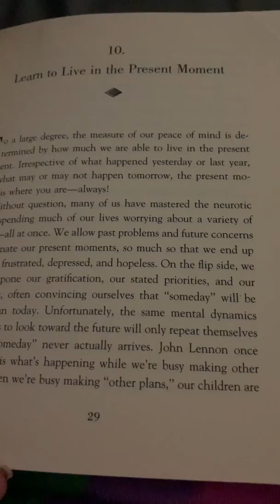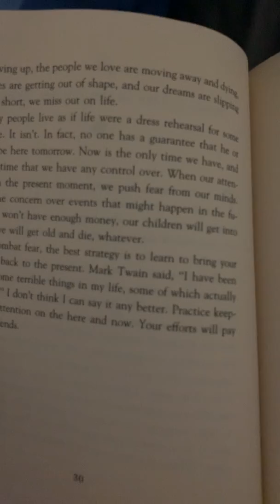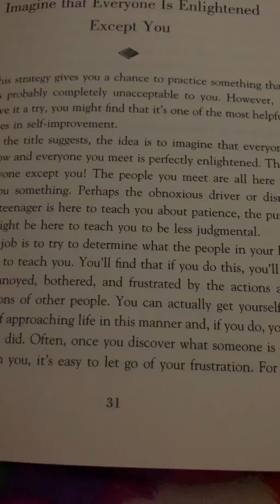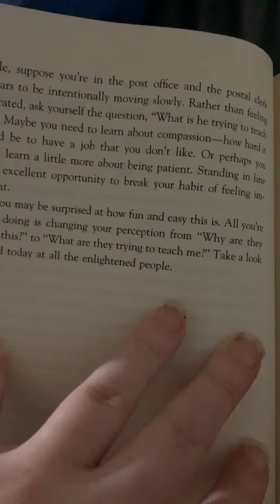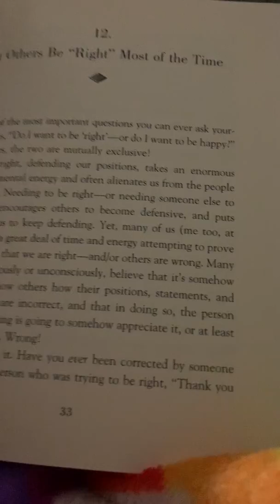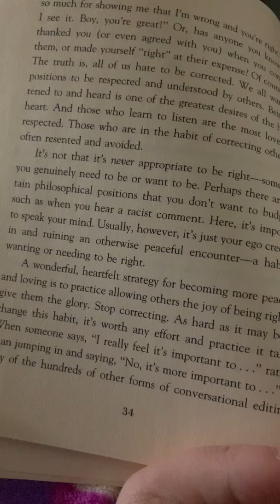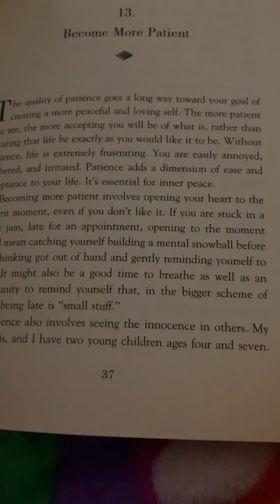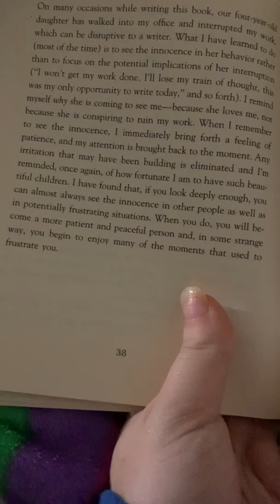Don’t sweat the small stuff part five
Read with me chapters 10-13